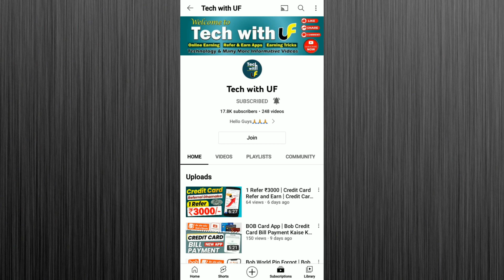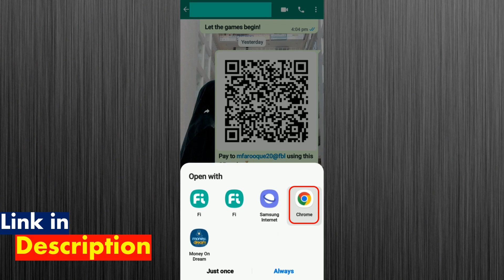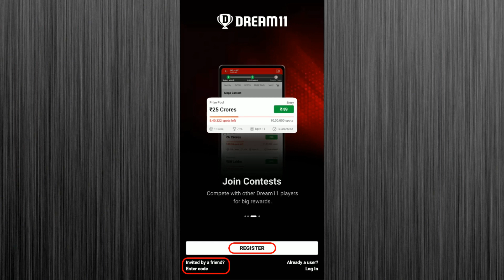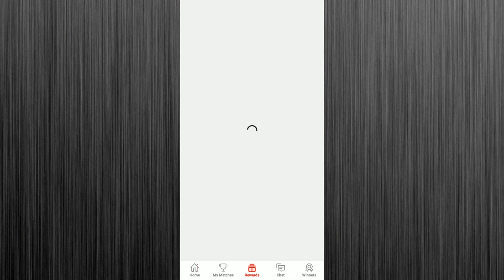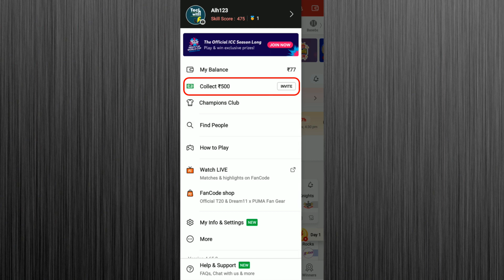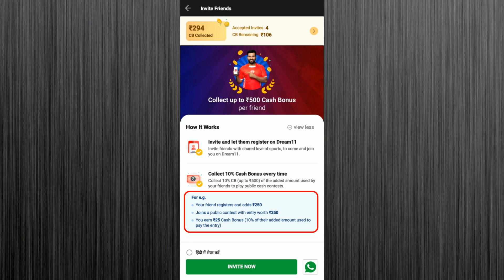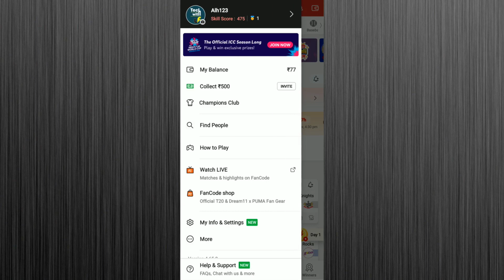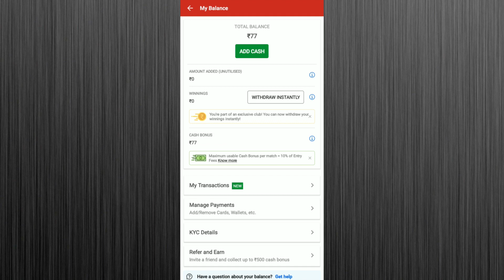Dream11 Se Paise Kaise Kamaye | Per Refer ₹500 | Dream11 Refer and Earn | Dream11 Invite Code 2022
👉 Invite Code :- UMARM36FG

✅ Gromo App
👉 Per Refer ₹1100

Friends, Is Video Me Aapko Maine Dream11 App Ke Referral Program Ke Bare Bataya Hai Ki Kis Tarah Se Aap Dream11 App Se Refer Karke Paise Kama Sakte Hain.

dream11 referral
how to invite friends in dream11
dream11 invite friends
dream11 refer kaise kare
dream11 refer kaise karen
dream11 refer bonus kaise milta hai
dream11 refer earn kaise kare
dream 11 refer code 2022
dream11 withdrawal